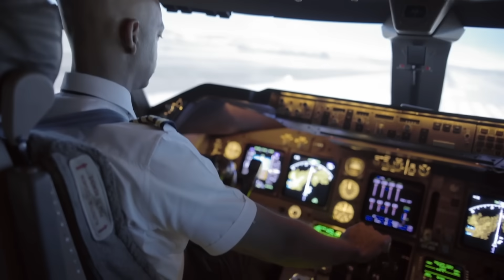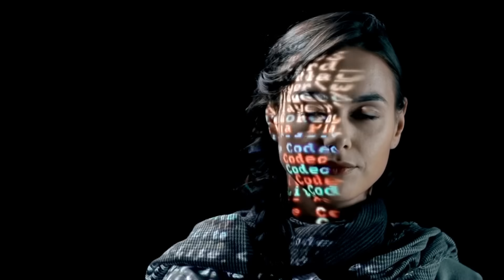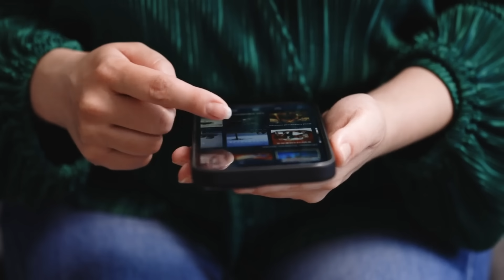🧠Fascinating world of our senses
Embark on a sensory journey as we uncover the mysteries of Olfactory Fatigue, the McGurk effect, and more in our latest video! Discover why we sometimes can't smell our own perfume and how our senses, including taste and sight, can be deceived by the world around us. From the surprising ways sound influences taste to the intriguing thermal illusion, we delve into how our brain processes and sometimes plays tricks with sensory information.